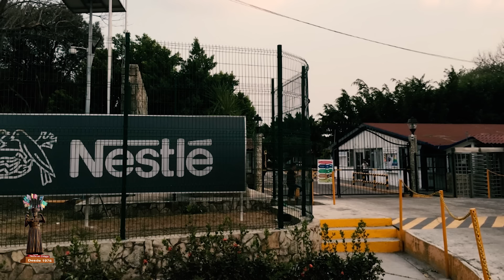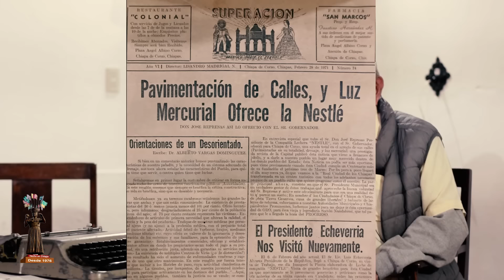Periódico Superación - Prof. Eray Lescieur - Imprenta Madrigal - Chiapa de Corzo - TR3S.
- Síguenos

Trajes de Chiapaneca
Profe María Antonieta Gutú Ríos

Aprende a tocar la Quena -
Reparación de instrumentos

 - Marimbanda -
"La Marimba que Anda"

Ing. Carlos Nandayapa

Decorado en LACA

Bordado en Seda

Laca y Decorado comercial

Diseño y Moda

Dulces Típicos

Decorado con Laca

- Músico - Marimba Hnos Nandayapa

Alejandro Nandayapa
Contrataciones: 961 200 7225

CONTADOS en Punto de Cruz

Guadalupe Escobar
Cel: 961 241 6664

Máscaras e Imágenes Religiosas

Fabián Camas Blanco
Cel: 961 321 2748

Bandas de cintura
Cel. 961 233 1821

Chinchín de morro

Oscar ultrilla Navarro
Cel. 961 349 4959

Tambores y Carrizo

Luis Gerardo Silva espinosa
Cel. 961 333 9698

Chamarros o Gabanes

Roberto Nangularí (Húngaro)
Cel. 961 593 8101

Nuestros Hashtags :

fiesta grande chiapa de corzo
fiesta grande de chiapa de corzo 2021
fiesta de enero
fiesta grande
fiesta grande de chiapas
parachicos
baile de los parachicos
parachicos bailando
unesco
chiapa de corzo
fiesta grande de enero
que es la fiesta grande de chiapa de corzo
chiapanecas
chunta chiapa de corzo 2019
documental de la fiesta grande de chiapa de corzo
documental de los parachicos
chiapas
pueblo magico chiapa de corzo
fiesta grande de chiapa de corzo 2022 fiesta grande de chiapa de corzo 2021 fiesta grande de chiapa de corzo 2018 fiesta grande de chiapa de corzo 2017